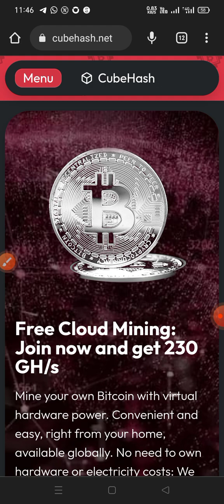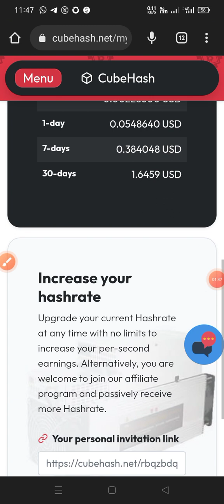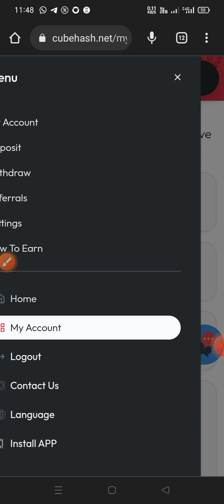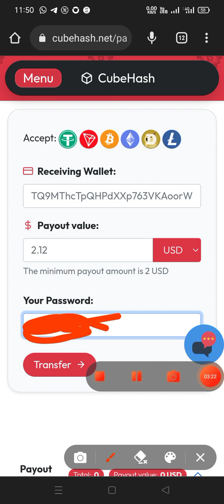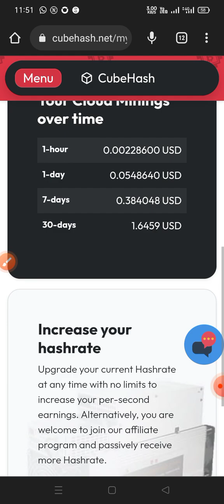New Free USD Mining Site|| Sign Up Bonus 5$ Instant|| Instant Withdrawl Proof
New Cubehash.net  usdt Mining Site|| Sign Up Bonus 5$ Instant|| Instant Withdrawl Proof || Free free

My what's app No👍⬇️
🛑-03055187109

Invitation code
rbqzbdq